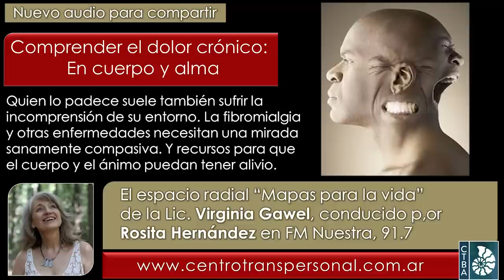Virginia Gawel - COMPRENDER EL DOLOR CRONICO: EN CUERPO Y ALMA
Fecha de esta emisión: Mayo de 2023.